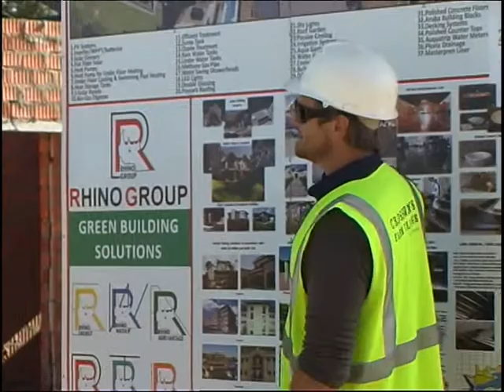House Rhino - Visit by SAEE - 17 May 2013